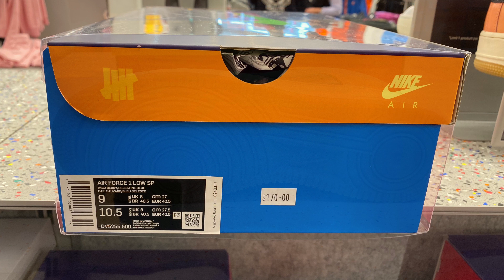Undefeated X Nike Air Force 1 Low SP “Wild Berry” - Style Code: DV5255-500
A quick look at the Undefeated X Nike Air Force 1 Low SP Unisex Shoes in “Wild Berry” colorway which is on sale for AU$ 170 (normally retails for AU$ 240) at Nike Unite Harbour Town Adelaide, South Australia.